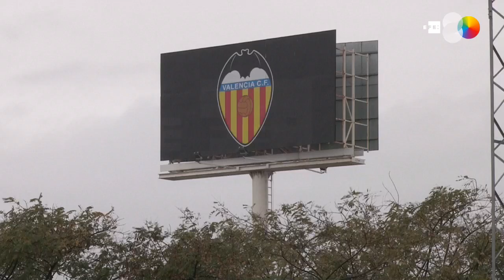Covid-19 paralisa esporte mundial; COI ainda insiste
17 mar (EFE) (Imagens: Arquivo)

A cada dia que passa, a crise do coronavírus afeta um pouco mais o esporte mundial.

Nesta terça-feira, tanto Uefa como Conmebol adiaram seus principais torneios entre seleções – a Eurocopa e a Copa América -, que seriam realizados neste ano, para 2021.